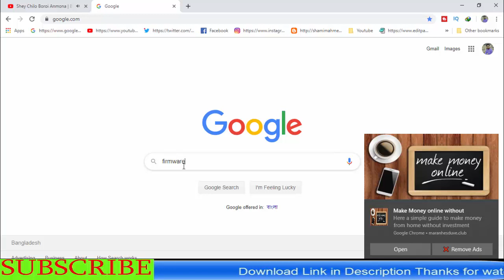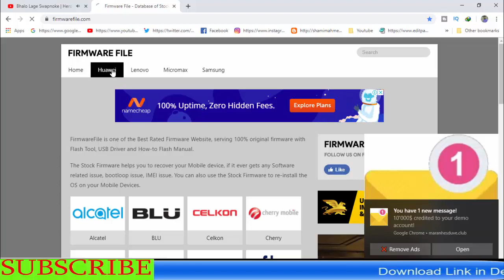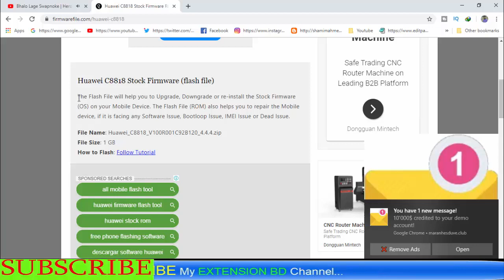Download Huawei C88i8 Stock Firmware ( Flash File )